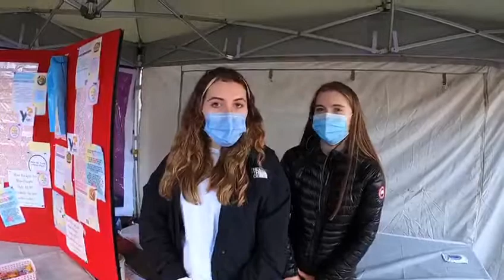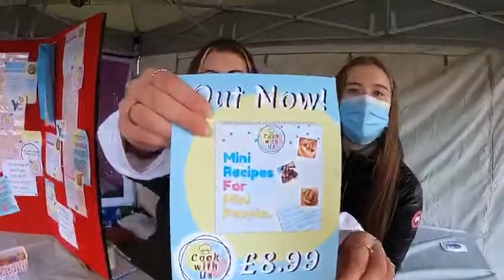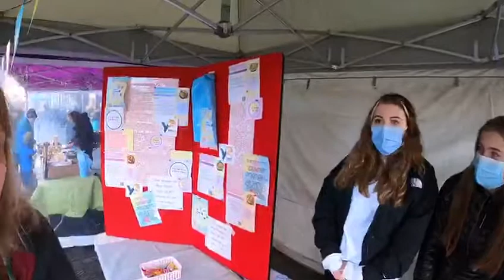Young Enterprise Team from Alleynes Academy talk to Stone Town Conservatives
DownOurHighStreet with Cook With Us
🥇At the last Stone Farmers Market we met 3 members of a Young Enterprise Company from Alleyne's Academy.
🍛🥘The company is called Colibris and have an amazing great product! A cookbook for children with QR codes to scan enabling them to watch a video of the preparation of the dish. The cookbook is brilliantly illustrated and very accessible. The students informed us that they were planning an adult version to come out in the Spring we can’t wait! 🥗🥙🍕
🎓Many of you will be acquainted with the Young Enterprise but for those that aren’t, the programme empowers young people to set up and run a student company. The students make all the decisions about their business, deciding on a name, managing the company finances and selling to the public. From participating they gain practical business experience and key skills.
💷Definitely entrepreneurs of the future! But for now they need our support. and buy a book!